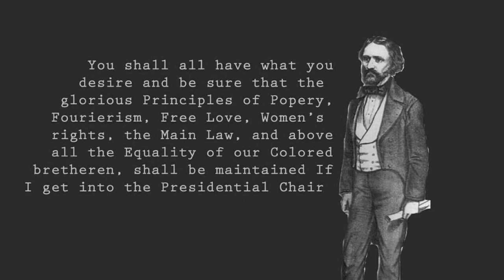Free Soil, No Union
AntiFremont